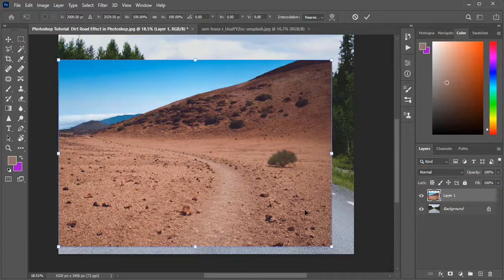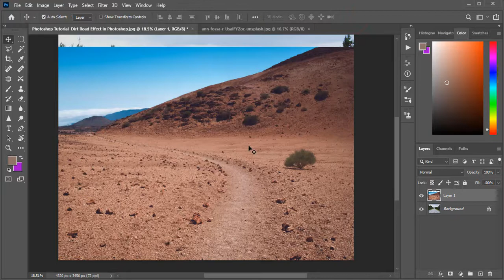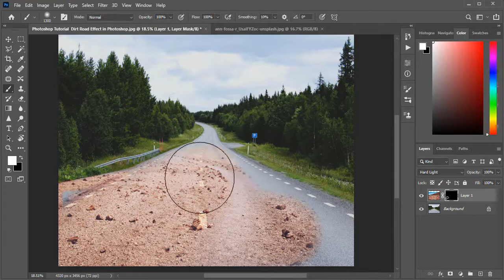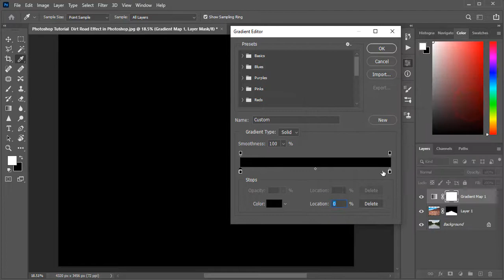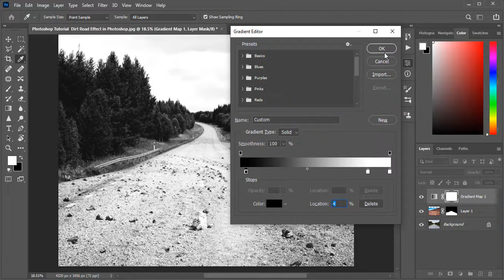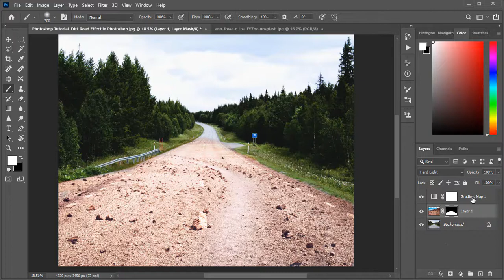Dirt Road Effect in Photoshop || Photoshop Tutorial!!